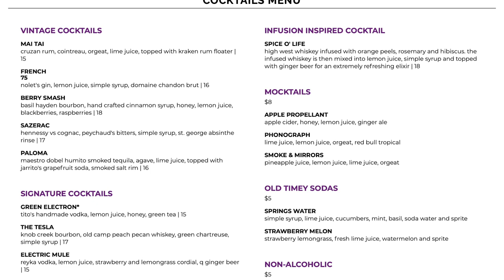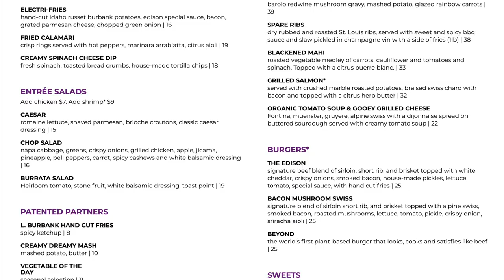The Edison Disney Springs Dining Review | Old Fashioned Cocktails & Candied Bacon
Join us for a night out at The Edison at Disney Springs in Orlando, Florida! The Edison has been on our list of places to try for a while, so we were excited to get a late night reservation here on our recent trip to check it out and try out some of their signature cocktails and food options.

We really loved the environment at The Edison, where the theming is called Industrial Gothic. The restaurant is set in an abandoned power plant with indoor as well as outdoor patio seating facing Lake Buena Vista. We loved the interior decor and lighting as well as the amazing live entertainment and costumes that make you feel like you’ve stepped back in time to the Roaring 20’s. We hope you enjoy!